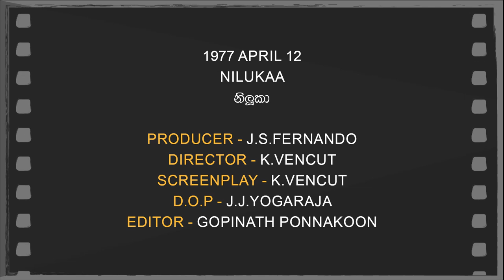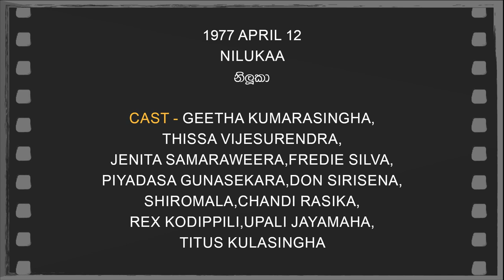Daily Movies 1977 APRIL 12 NILUKAA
1977 APRIL 12
NILUKAA
නිලූකා
PRODUCER - J.S.FERNANDO
DIRECTOR - K.VENCUT
SCREENPLAY -K.VENCUT
D.O.P -J.J.YOGARAJA
EDITOR - GOPINATH PONNAKOON
LYRICS -SRI NIHAL JAYASINGHA,PREMAKIRTHI DE ALVIS
PLAYBACK -H.R.JOTHIPALA,ANGELINE GUNATHILAKA,FREDIE SILVA,J.A.MILTON PERERA,MOHIDEEN BEIG,RANJANI PERERA,RUPA INDUMATHI,LAKSHMAN ROUDRIGO,
CAST-GEETHA KUMARASINGHA,THISSA VIJESURENDRA,JENITA SAMARAWEERA,FREDIE SILVA,PIYADASA GUNASEKARA,DON SIRISENA,SHIROMALA,CHANDI RASIKA,REX KODIPPILI,UPALI JAYAMAHA,TITUS KULASINGHA,